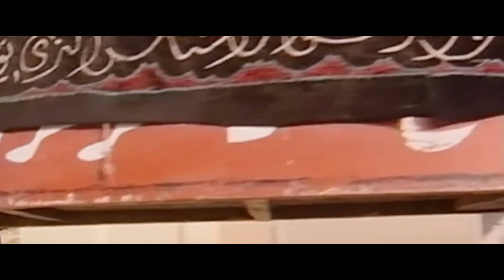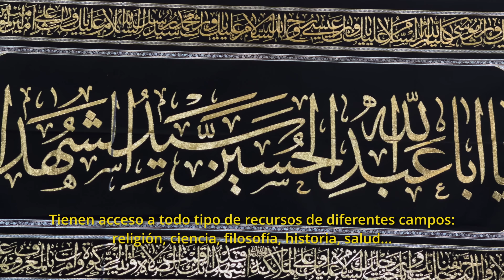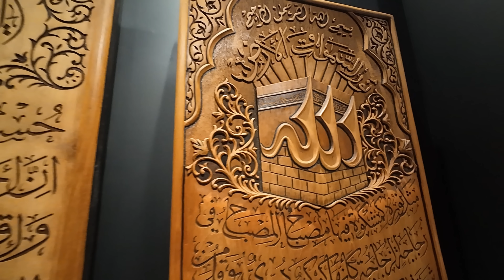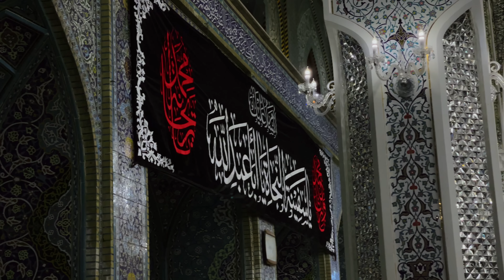ASÍ ES un SANTUARIO RELIGIOSO en Bagdad (IRAK) | العراق خلال الأربعين - مَسْجِد ٱلْكَاظِمِيَّة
LA CUNA DE LA CIVILIZACIÓN: Pasé 12 días en Irak. Estas fueron mis primeras horas en Bagdad, la capital del país.

Un país con mala reputación, pero una vez más... Te invito a que veas conmigo un país que no te va a dejar indiferente. En un país que ha estado durante décadas marcado por el conflicto y la guerra... Lo más destacado, con diferencia, debería ser su historia y patrimonio: El lugar donde la historia comenzó. Aquí nacieron los primeros imperios, ciudades, y formas de escritura. La tierra de Babilonia, de la antigua Mesopotamia...

Con motivo del Arba'een, el peregrinaje anual más grande del mundo, visité Irak. Por este mismo motivo, el país se encontraba lleno de turistas de muchos países del mundo que venían movidos por su fé hasta la ciudad de Karbala. (العراق خلال الأربعين - مَسْجِد ٱلْكَاظِمِيَّة)

👀 Quiero leer en comentarios tu opinión... ¿Qué es lo que más te ha gustado o sorprendido?

💛 Si te gusta mi contenido, me ayuda mucho tu suscripción, que lo compartas con tu gente, y dejes un me gusta.
¡Un comentario o sugerencias para seguir mejorando también me ayuda!